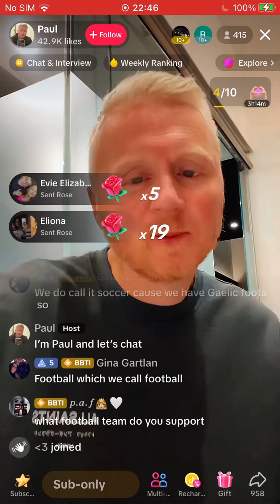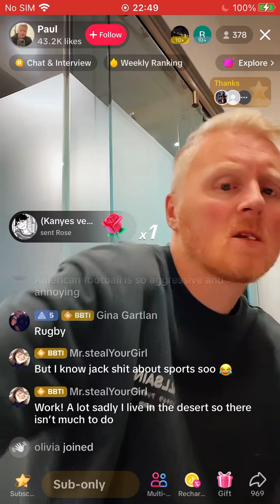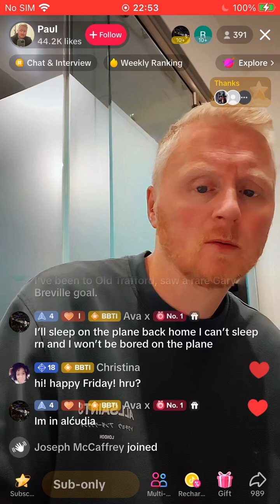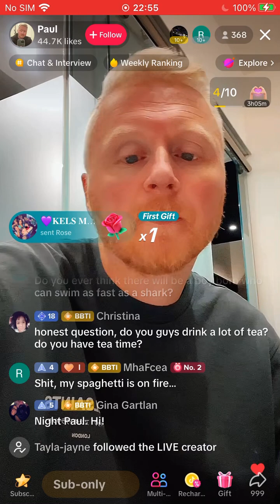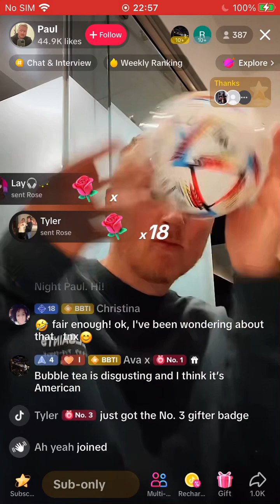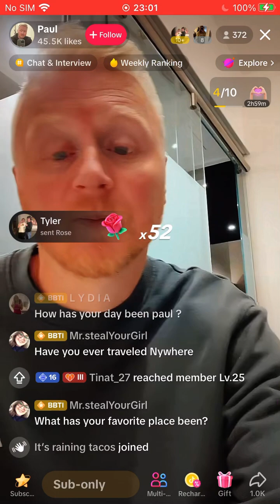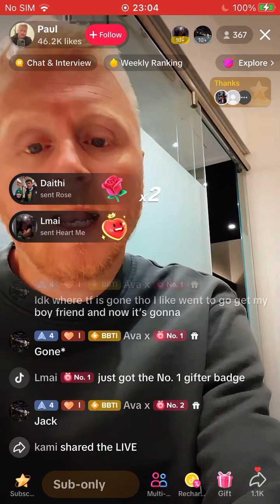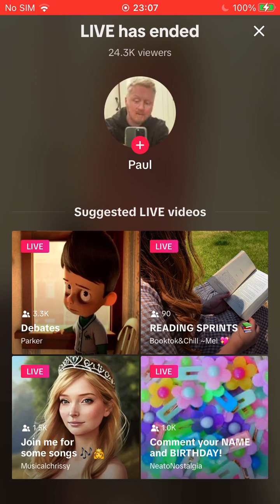Paul Breach Live Aug 17 part 4/4